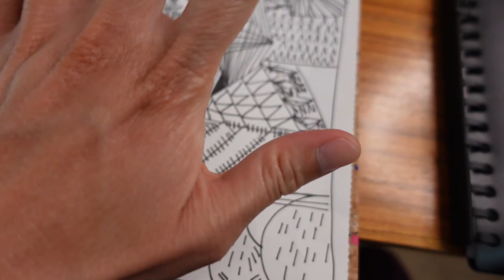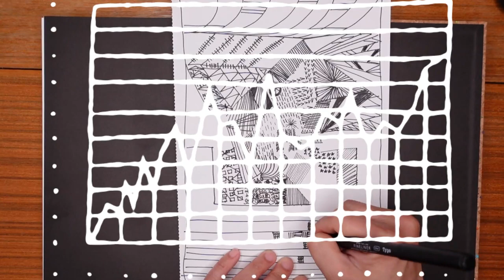How to Doodle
How to doodle and what if I told you that there is science that proves doodles aren't silly, nor are they a sign of lower intelligence? In fact, doodles are evidence that you are smarter, more analytical, and better focused. It is an outlet.

Doodling gives you an emotional outlet. If you are having a difficult time communicating or putting your emotions into words. Doodling your idea can help you express those feelings. Give it a go!